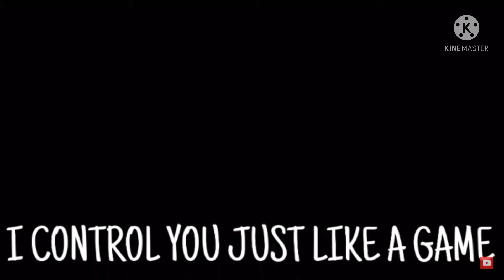The Return meme￼